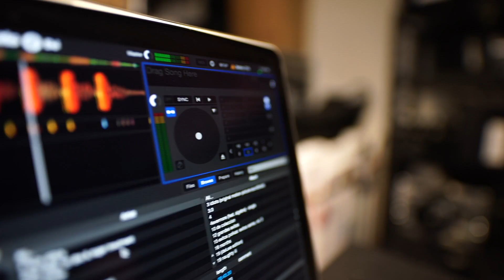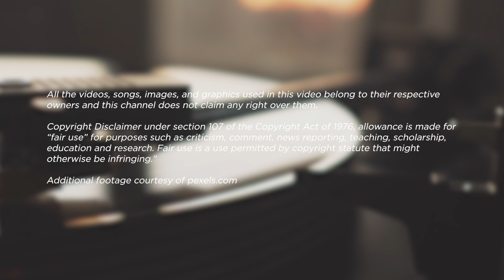Music Teacher REACTS TO Tilian "Anthem" | #115